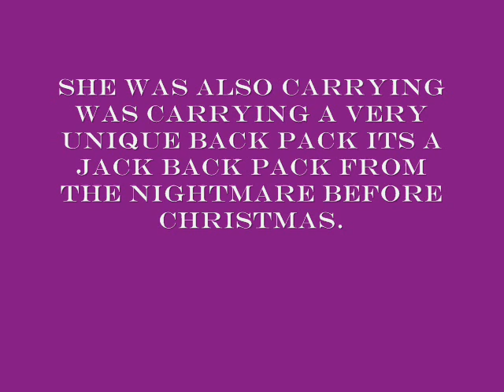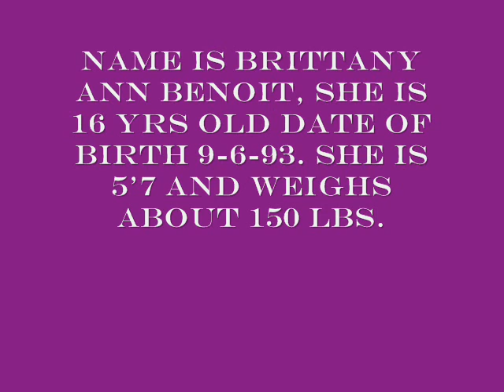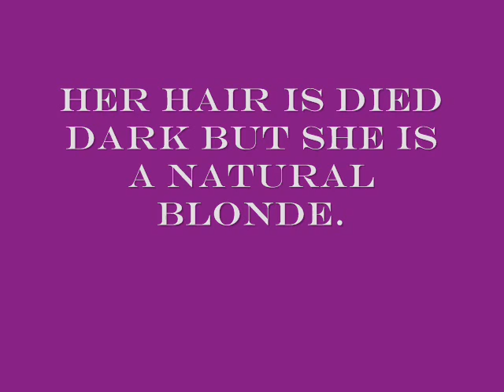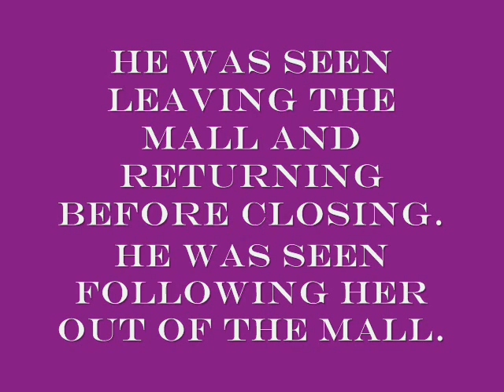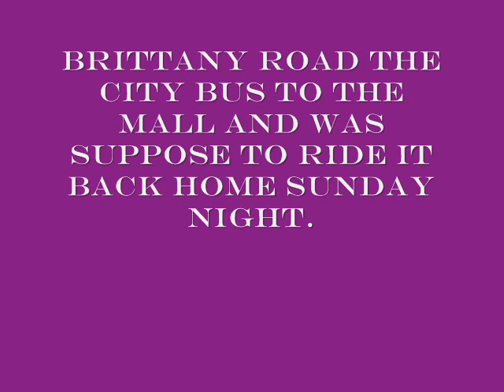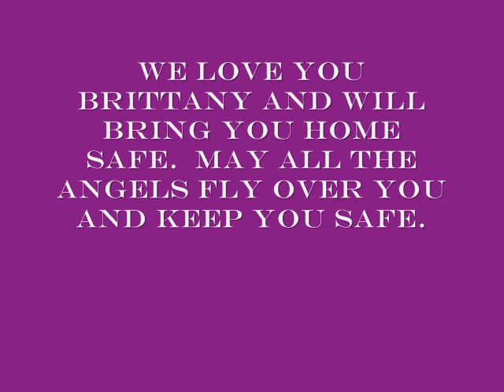Brittany_0001.wmv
Brittany Ann Benoit Missing Child